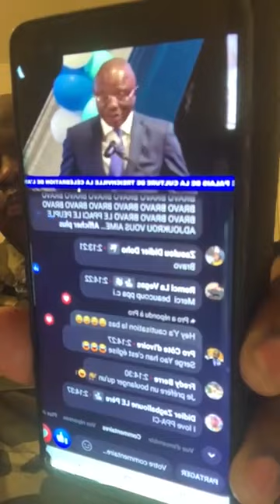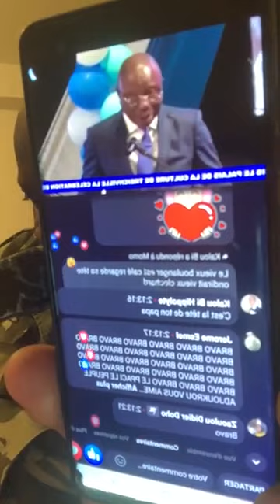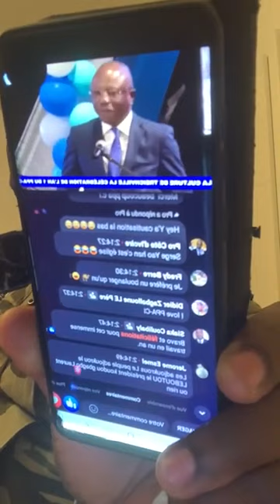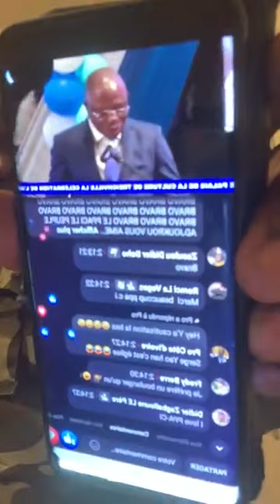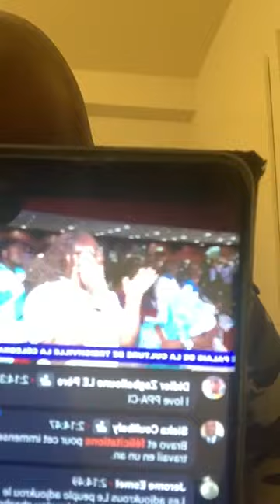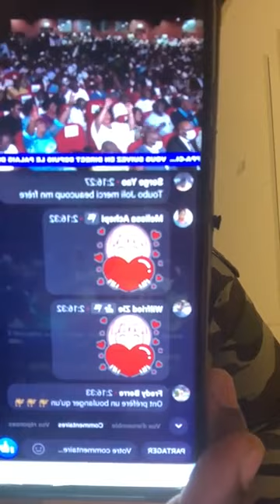Gbagbo candidat naturel du PPACI en 2025, Zasso Dagrou Patrick crache ses vérités aux PPA_CI